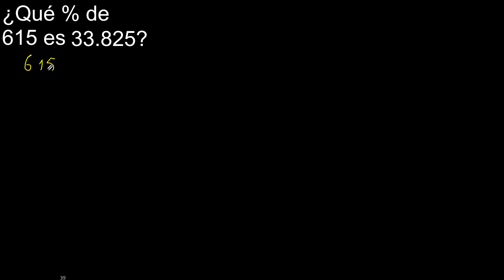Qué % de 615 es 33.825 , que porcentaje de un numero es otro ejemplo